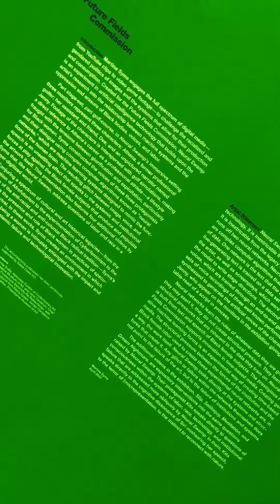The Philadelphia Association of Black Journalists & The Philadelphia Art Museum Summer Social.